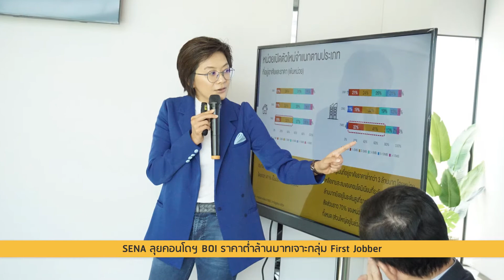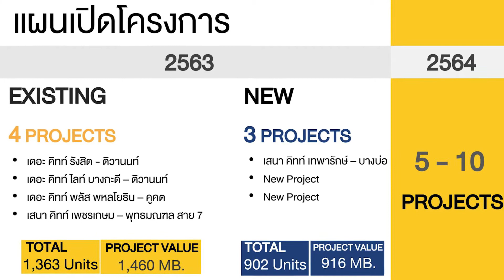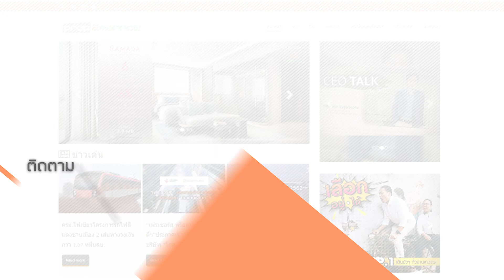ปุ่นหน่อย ปล่อยข่าว [EP.187] | SENA ลุยคอนโดฯ BOI ราคาต่ำล้านบาทเจาะกลุ่ม First Jobber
SENA ลุยคอนโดฯ BOI ราคาต่ำล้านบาทเจาะกลุ่ม First Jobber

“เสนาดีเวลลอปเม้นท์” หรือ SENA วางหมากรบ หาช่องว่างธุรกิจลุยคอนโดฯต่ำล้านบาท เจาะกลุ่ม First Jobber ล่าสุดส่งแบรนด์คอนโดน้องใหม่ “เสนา คิทท์” ย่านเทพารักษ์ – บางบ่อ ประเดิมนำร่องเปิดรอบ VIP เพียง 2 วัน กวาดยอดขายเกลี้ยง 3 อาคาร เล็งโค้งสุดท้ายปลายปี2563 เปิดโปรเจกต์ต่ำล้านบาทเพิ่มอีกอย่างน้อย 2 โครงการ

อ่านรายละเอียดเพิ่มเติมได้ที่

SPALI สวนกระแสตลาด เปิดพรีเซล “ศุภาลัย พรีเมียร์ สี่พระยา-สามย่าน” Sold Out 100% ภายใน 2 วัน

“ศุภาลัย พรีเมียร์ สี่พระยา-สามย่าน” สร้างปรากฏการณ์สวนกระแสอีกครั้ง! Sold Out 100% กวาดรายได้ 2,300 ล้านบาท

***เปิดประตูดูแคมเปญ “อยู่ฟรี 2 ปี”

“แอสเซทไวส์” ปล่อยหมัดเด็ด กับโปร “อยู่ฟรี 2 ปี” กับ 13 โครงการพร้อมอยู่สุดฮ็อต
บริษัท แอสเซทไวส์ จำกัด (มหาชน) นำ 13 โครงการพร้อมอยู่ จัดโปรโมชั่น “อยู่ฟรี 2 ปี” มอบสิทธิพิเศษให้ลูกค้าอยู่อาศัยกันแบบฟรี ๆ โดยแอสเซทไวส์ฯช่วยลดภาระเงินผ่อนยาวนานถึง 2 ปี   ซึ่งล้วนเป็นคอนโดฯที่อยู่ในโซนท็อปฮิต อย่าง รัชดา-ลาดพร้าว, รามอินทรา, หลักสี่ และสะพานใหม่ พร้อมมอบข้อเสนอสุดพิเศษสำหรับลูกค้าอีกมากมาย ไม่ว่าจะเป็น จองเพียง 999 บาท* และ ฟรีค่าใช้จ่าย ณ วันโอนกรรมสิทธิ์* (โดยเงื่อนไขเป็นไปตามที่บริษัทกำหนด) ตั้งแต่วันนี้ -  31 ตุลาคม 2563 เท่านั้น

สำหรับ 13 โครงการพร้อมอยู่ ประกอบด้วย
1.โครงการโมดิซ รัชดา 32
2.โครงการบราวน์ รัชดา – ห้วยขวาง
3.โครงการแอทโมซ ลาดพร้าว 15
4.โครงการแอทโมซ ลาดพร้าว 71
5.โครงการวินน์ ลาดพร้าว – โชคชัย 4
6.โครงการแกลม
7.โครงการเอชทู รามอินทรา 21
8. โครงการโมดิซ อินเตอร์เชนจ์
9.โครงการโมดิซ สเตชั่น
10.โครงการบราวน์ พหลโยธิน 67
11.โครงการวินน์ พหลโยธิน 52
12.โครงการเอพพิโซด พหลฯ - สะพานใหม่
13.โครงการ แอทโมซ แจ้งวัฒนะ

สำหรับผู้ที่สนใจโปรโมชั่น “อยู่ฟรี 2 ปี” สามารถดูเงื่อนไขและรายละเอียดเพิ่มเติมได้

ติดตามความเคลื่อนไหวอสังหาฯ ได้ที่นี่